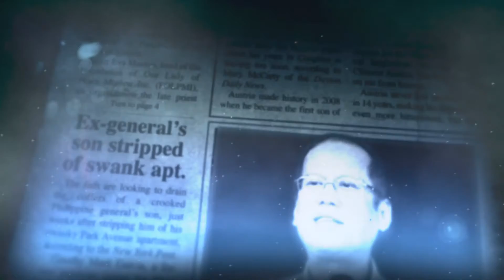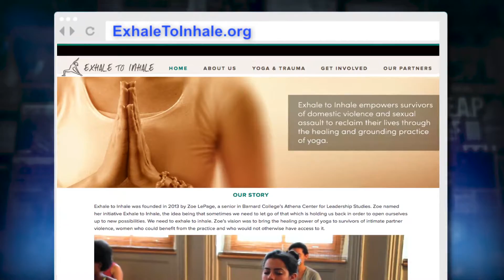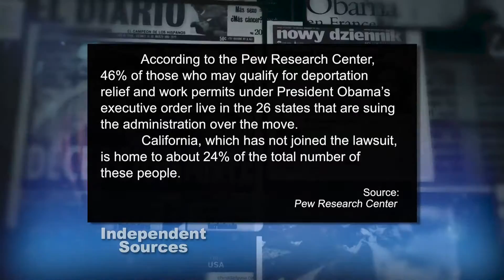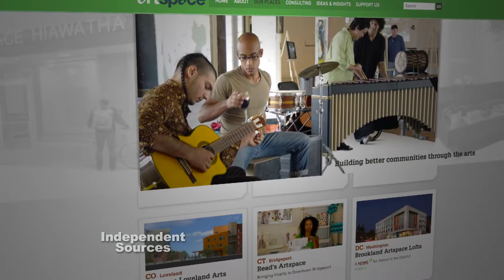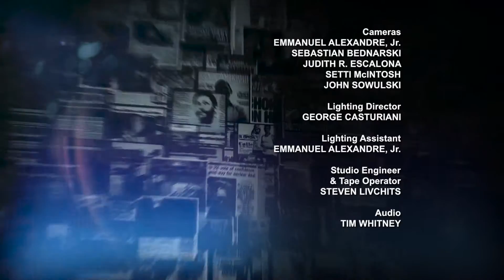Independent Sources: South Bronx Start Up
On this edition of Independent Sources hosted by Zyphus Lebrun, we take a look at two companies attempting to make the South Bronx the next major frontier for tech start up companies, we see how an organization called Exhale to Inhale is using yoga to assist victims of domestic violence and sexual abuse, and we take you to El Barrio, Spanish Harlem, where a 10-year plan to provide affordable housing for artists is finally bearing fruit.

Taped 3-16-15